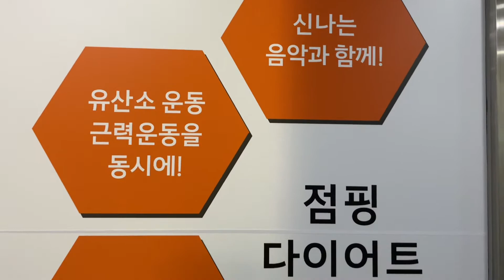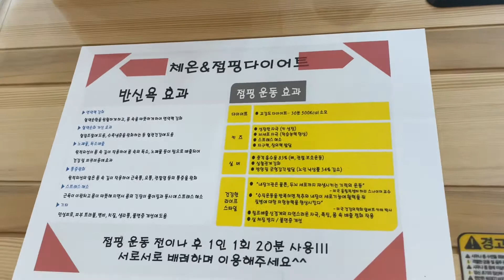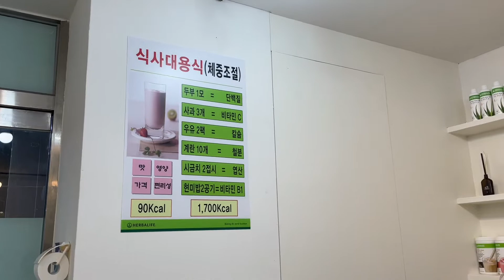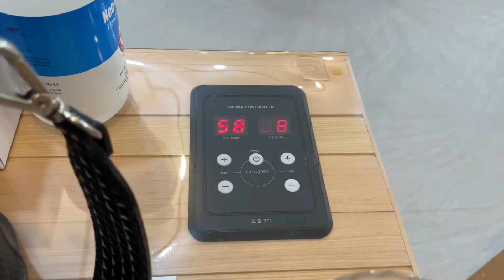JUMPING DIET + HERBAL LIFE|Yejin's trampoline exercise|YONGIN|South Korea